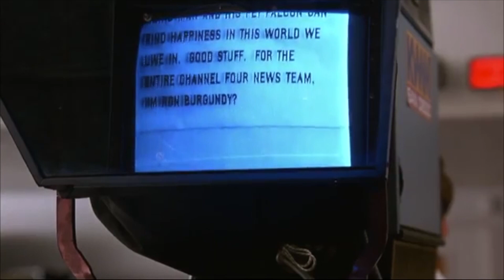All The Special Events Coming to Busch Gardens Williamsburg!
Join us on this newest episode, where we take a look at all the special events coming to BGW. We have Coasters & Craft Brew, A Taste of Busch Gardens and maybe event something in the fall... Howl o scream? Enjoy!